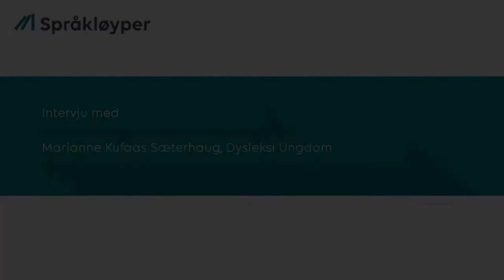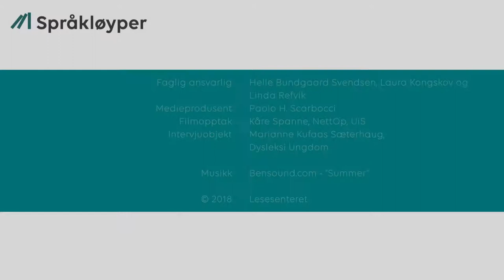Læringsstøttende teknologier – Økt 7: Intervju med Marianne Kufaas Sæterhaug (Dysleksi Norge)